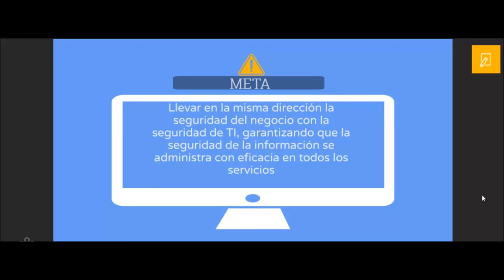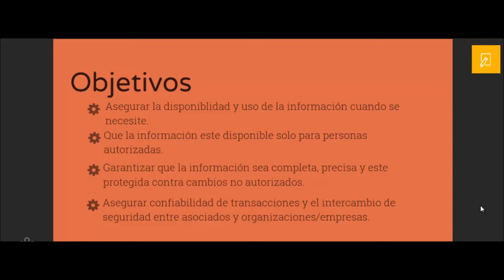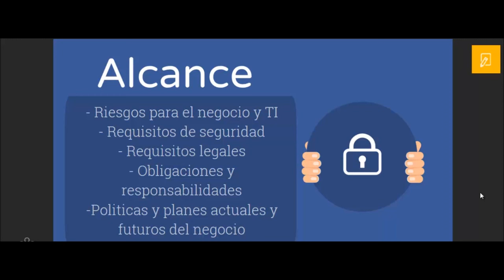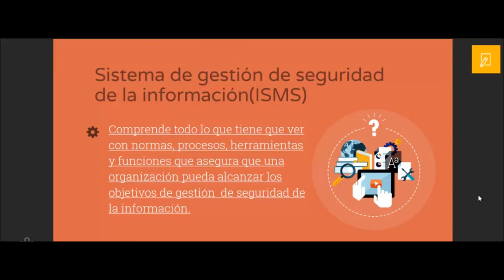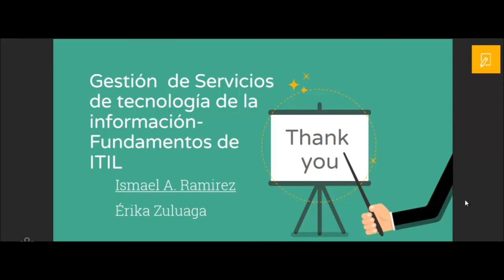Diseño del servicio(parte 5)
Vídeo ilustrativo sobre el diseño del servicio, que es la segunda fase del ciclo de vida del servicio(parte 5).
Fuentes:
Extractos del libro Gestión de Servicios de Tecnología de la Información - Fundamentos de ITIL
Érika Zuluaga
La presentación la pueden encontrar en este siguiente enlace: